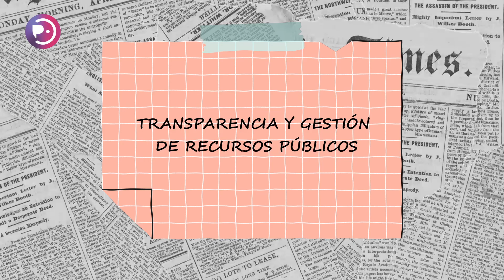SoyCandidato 2024: Jorge Daniel Vargas, independiente lista FRVS, candidato a concejal de Pichilemu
En la sección SoyCandidato entrevistamos a los aspirantes al Concejo Municipal de Pichilemu que buscarán un cupo en las próximas elecciones del 26 y 27 de octubre de 2024.
¿Quién es cada candidato? ¿Cuáles son sus vínculos con la comunidad y organizaciones sociales? ¿Cómo pretende asegurar la transparencia en la gestión de recursos públicos? Y ¿por qué la comunidad debería elegirlos? Jorge Daniel Vargas, candidato a concejal independiente por el partido Federación Regionalista Verde Social, nos responde estas preguntas.

En Pichilemu:
En la Región de O'Higgins:
En el resto de Chile:
💻IPTV m3u.cl